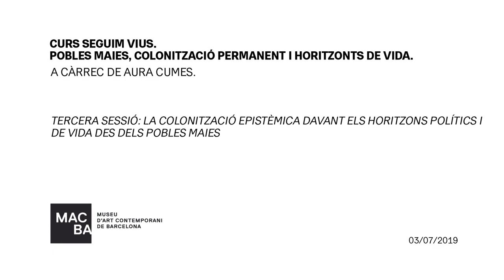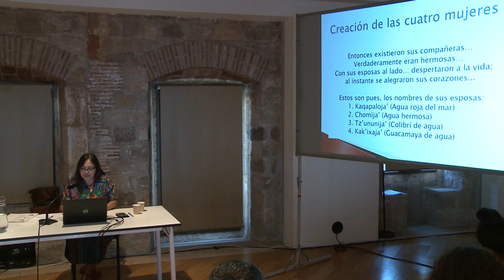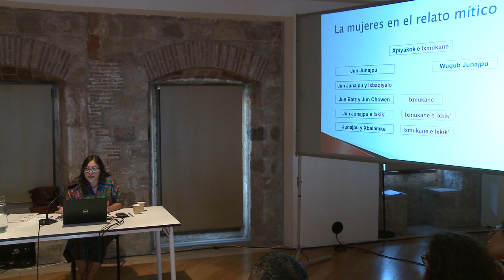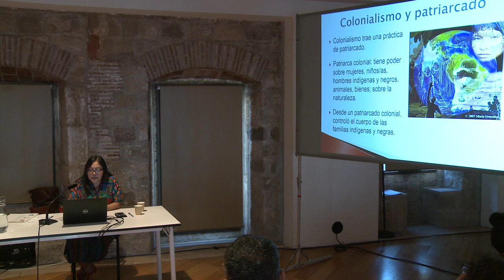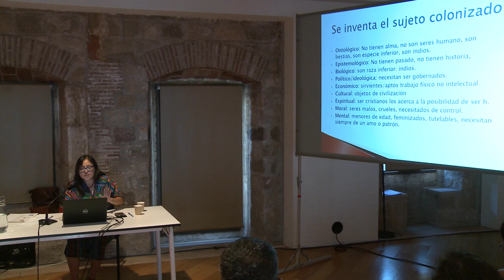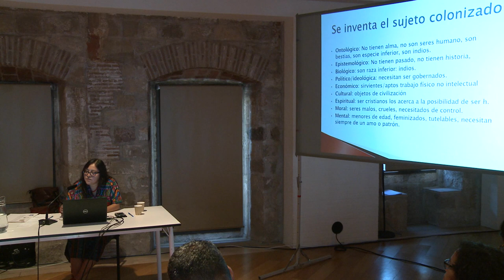Curs Seguim vius | 3a sessió | Aura Cumes | MACBA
"La colonització epistèmica davant els horitzons polítics i de vida des dels Pobles Maies" és la tercera sessió del curs "«Seguim vius». Pobles maies, colonització permanent i horitzons de vida", a càrrec d'Aura Cumes.

El capitalisme construeix un món de l’«u», col·locant l’home blanc privilegiat com a subjecte desposseïdor, aquest «home» que es va anar constituint en l’encarnació de l’«ésser humà» sobre la base de la dominació d’altres homes: moros, jueus, negres, pobres, heretges, i també de la dominació i domesticació de les dones i de la natura.